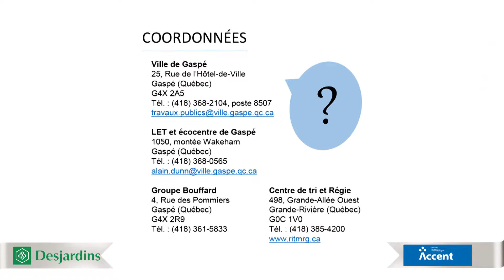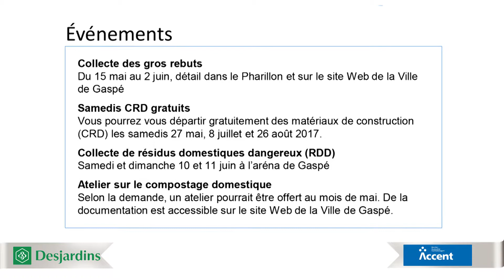Des déchets encore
Un autre dépotoir clandestin vient d'être mis au jour, cette fois-ci, à l'Anse-à-Valleau. Ce n'est pas la première fois que la situation est dénoncée. La conseillère Carmelle Mathurin discute de cette situation avec Nelson Sergerie.